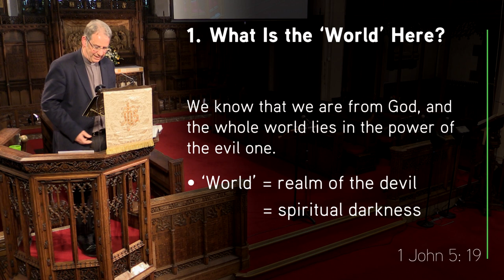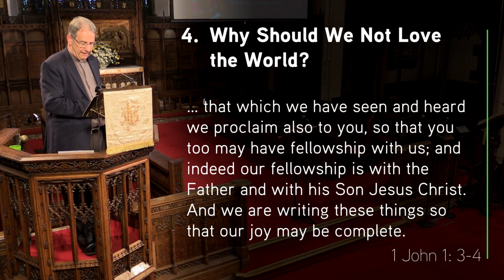1 John 2: 15-17 - Do Not Love the World - Jesmond Parish - Sermon - Clayton TV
16 June '19 Jonathan Pryke - It is easy to think that we are fully committed to Christ when in reality, in some areas of our lives, we may be pushing the boundaries and in fact 'loving the world'. These verses are a warning to believers to take our temptation to love the world seriously, repent and strive to love Jesus with all our hearts.

Series: 1 John : The Word of Life